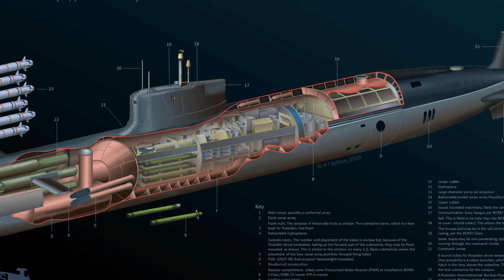Nuclear Submarines: Silent Predators Beneath the Waves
Dive deep into the world of "Nuclear Submarines: Silent Predators Beneath the Waves". This video provides an in-depth look at the engineering marvels that are nuclear submarines. Discover their history, capabilities, and strategic importance in modern warfare. Get up close and personal with these silent predators of the deep seas as we explore their intricate design and incredible power.